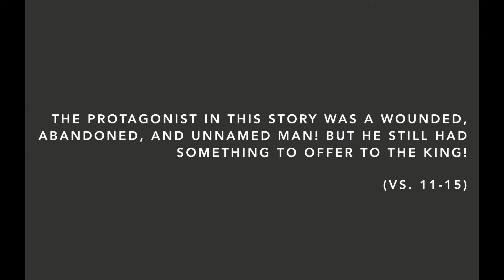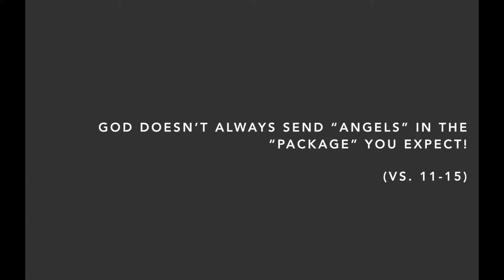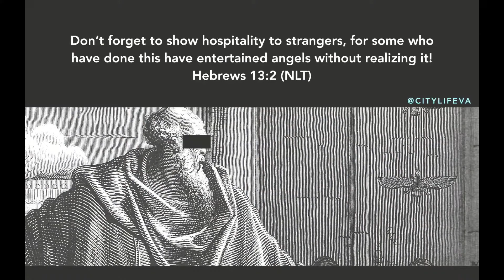The Egyptian Man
As we close out our series Protagonists Anonymous, we have the honor of hearing from Pastor Kevin Swann of Ivy Baptist Church as he leads us right into the heart of the Old Testament narrative of King David. In 1 Samuel 30 we see that the plot pivots not on the actions of David or his army, but on the guidance and leadership of a wounded, abandoned, and forgotten man.